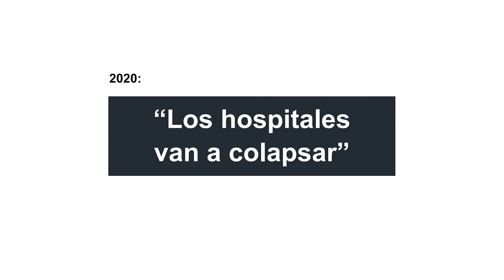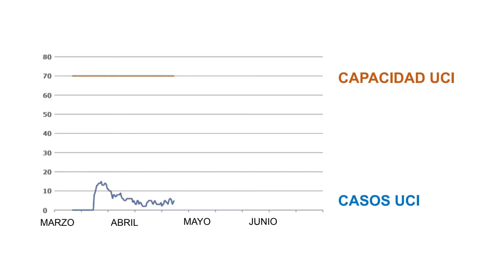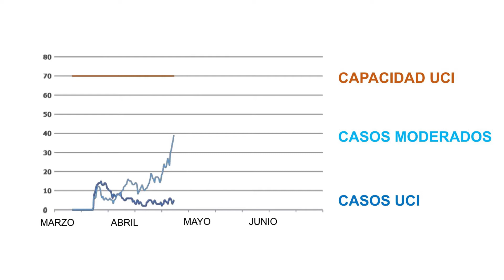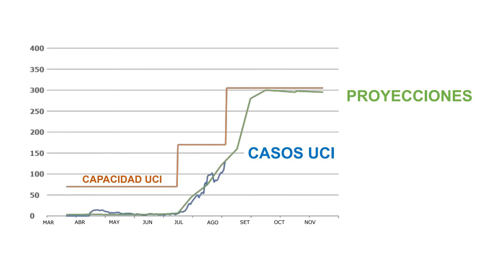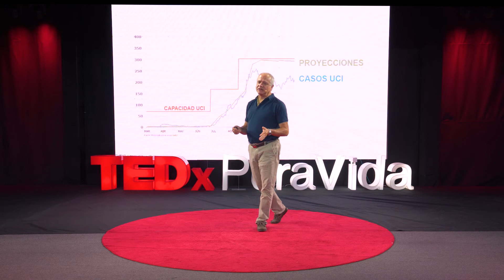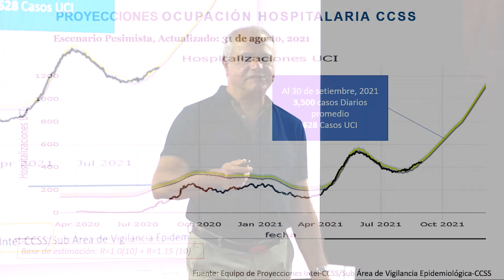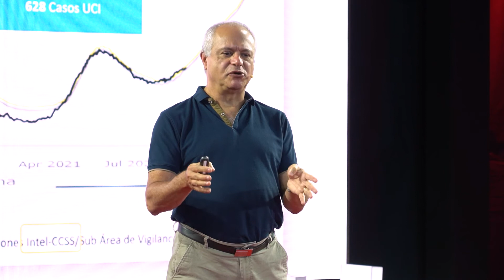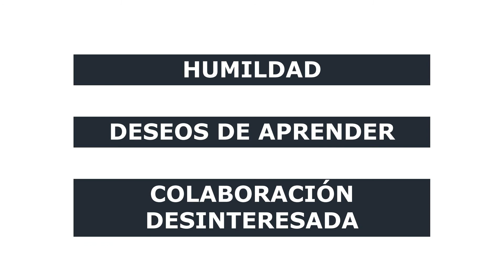Alianzas efectivas contra el Covid | Carlos Lang | TEDxPuraVidaSalon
Carlos describes how his team helped the national COVID effort in spite of not being health professionals Carlos es graduado en Ciencias de la Computación de la UCR (B.Sc) y de la U. de Pittsburgh (M.Sc).

Trabaja en Intel desde 1997, más recientemente especializándose en la integración de sistemas de Inteligencia Artificial en la toma de decisiones.

Disfruta el senderismo, ciclismo recreativo, artes escénicas, muchos tipos de música y del arte en general.

A menudo, antes de estos, disfruta de reuniones con su familia y amigos en paseos o discusiones interesantes. This talk was given at a TEDx event using the TED conference format but independently organized by a local community.